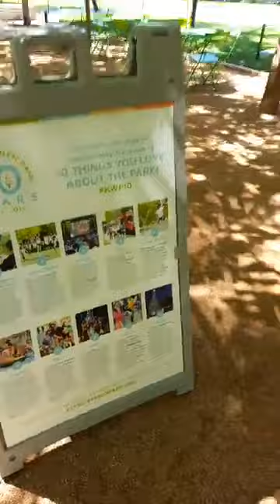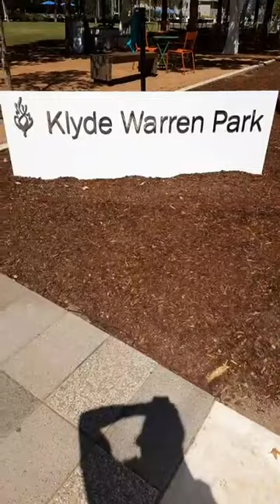Recorriendo Dallas, Texas, Hermoso lugar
Hoy les presento un recorrido por la hermosa ciudad de Dallas en Texas, hernmosos rascacielos. Espero y les guste. Klyde Warren Park